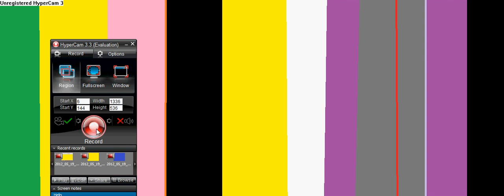Multi-colored screen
snake
  hold left arrow key , press up arrow key , enjoy playing snake